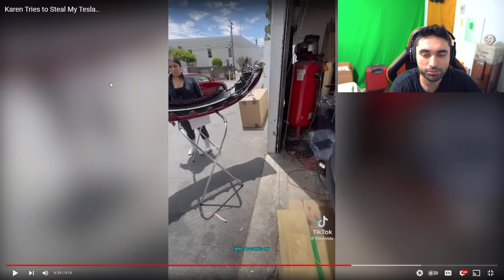RÃĆIŚT KAREN GETS INSTANT KARMA.. 😨 (Karen Freakouts) - Karens Try Not To Laugh Dank Memes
RÃĆIŚT Karen Stealing TESLA on Streets.. (Karen Freakouts) - Karens Try Not To Laugh Dank Memes.

Karen Tries to Steal My Tesla..

This is my reaction series of Karen freakouts in public. These videos include Reddit videos, Twitch videos, YouTube videos and Tik Tok videos of funny fails and memes all including Karen. I will be reacting to funny TikTok meme compilation videos where Karens are mad. Consider this an alternate version of Try Not To Laugh challenge videos.